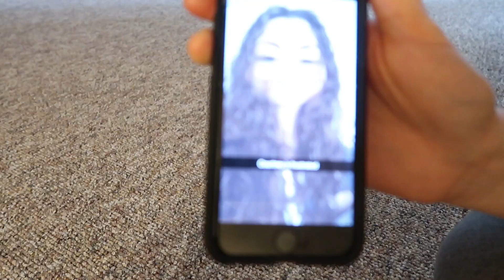Should Have Gotten Stitches!